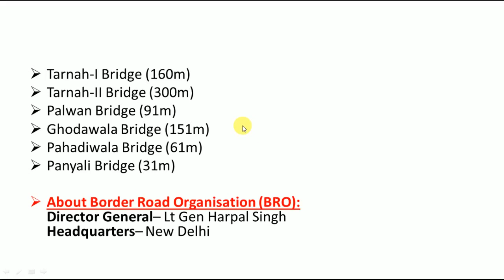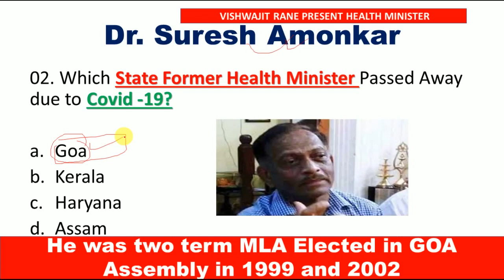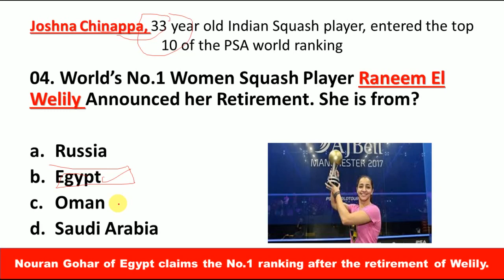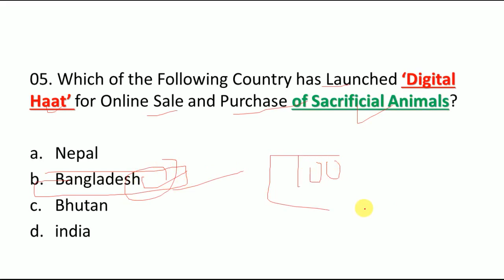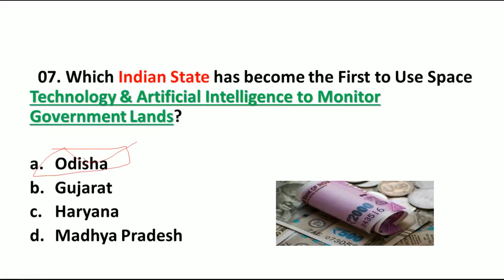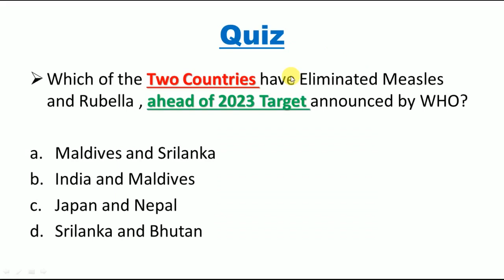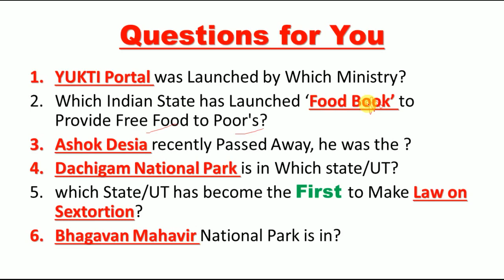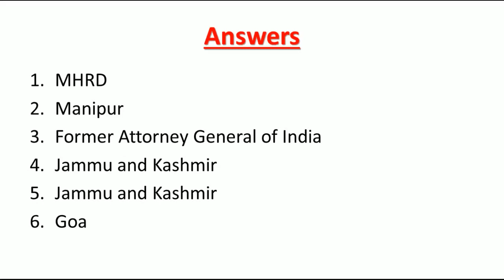11 July 2020 Current Affairs in English || Current Affairs of 11 July 2020 ||GK TODAY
Link to Buy E book of Last 6 Months Current Affairs @69/-

Link to Watch 10 July Current Affairs

Link to Watch Current Affairs of 9 July

Link to Watch Current Affairs of 8 July

Link to Watch Current Affairs of 7 July

Link to Watch Current Affairs of 5 July

Link to Watch Current Affairs of 4 July

Link to Watch Current Affairs of 3 July

Link to Watch June Full Month Current Affairs🔴🔴

Link to Watch June First WEEK REVISION  VIDEO🔴🔴🔝

LINK TO WATCH JUNE SECOND WEEK REVISION VIDEO🔴🔴🔝

LINK TO WATCH JUNE THIRD WEEK REVISION VIDEO🔴🔴🔝

LINK TO WATCH JUNE FOURTH WEEK REVISION VIDEO🔴🔴🔝

CURRENT AFFAIRS OF 11 JULY 2020

TODAY'S CURRENT FOR COMPETITIVE EXAMS

Link to Download the Pdf of 11 July Current Affairs